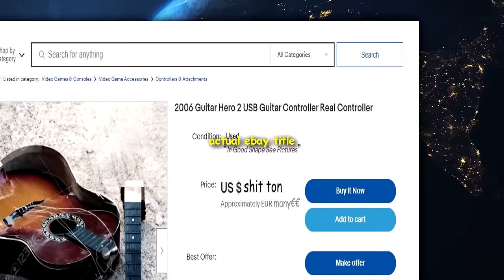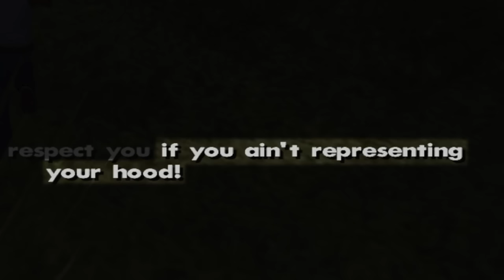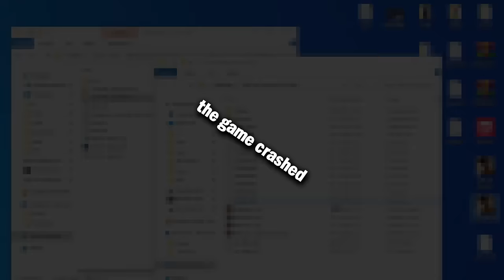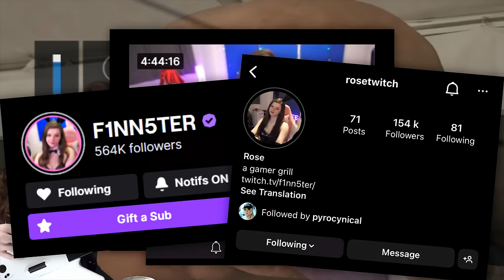Can you beat San Andreas with a Guitar Hero controller? (GTA San Andreas Mods)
Beating GTA San Andreas with a guitar was never meant to be done. That's why I'm here.
Today I try beating san andreas using a guitar controller from Guitar Hero and the results go as expected.

Can you beat San Andreas with a Guitar Hero controller?
Beating GTA San Andreas with a Guitar Hero controller?